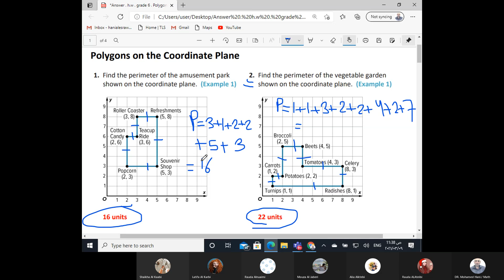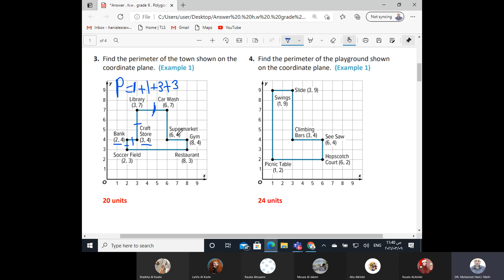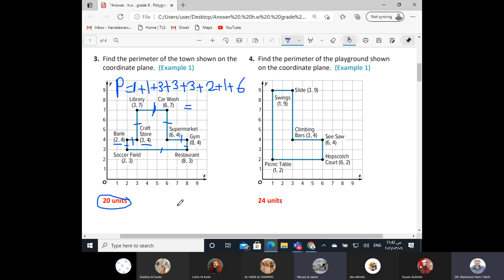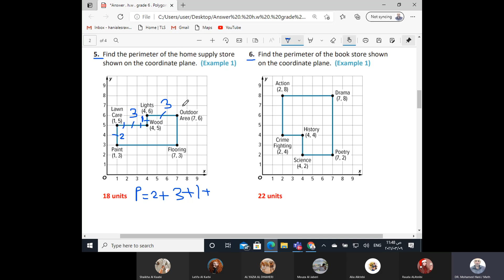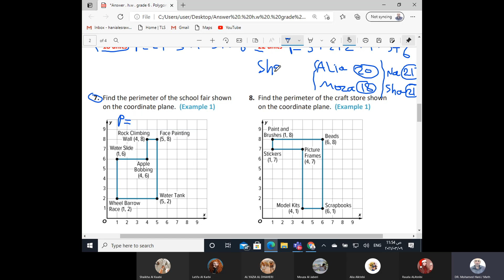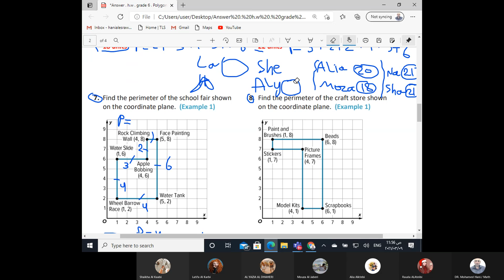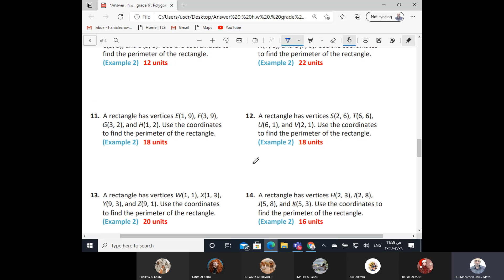Extra practice , Polygons on Coordinate plane.